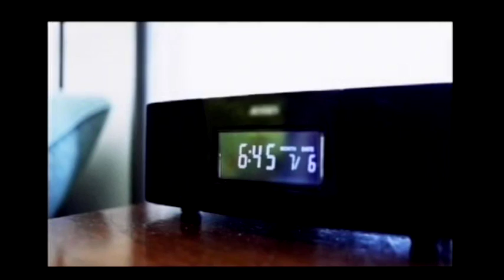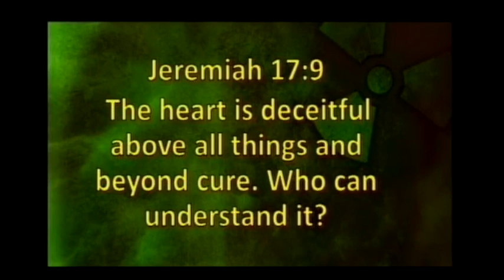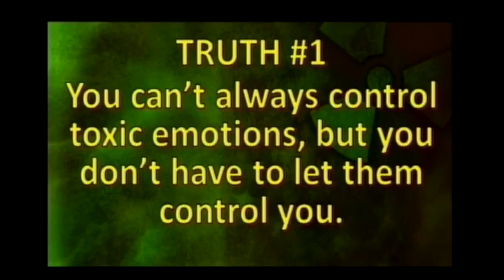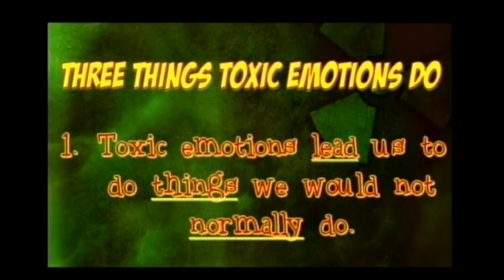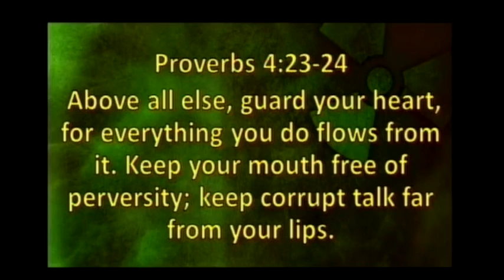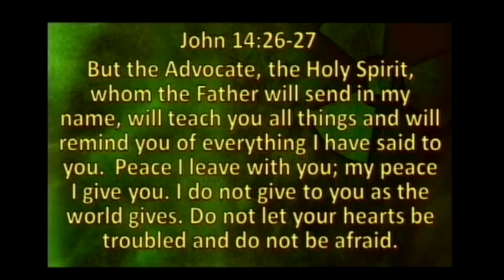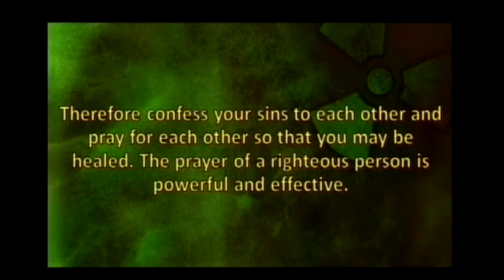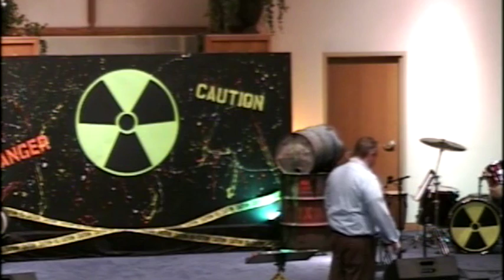Toxic Emotions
Part 3 of our Radioactive Series